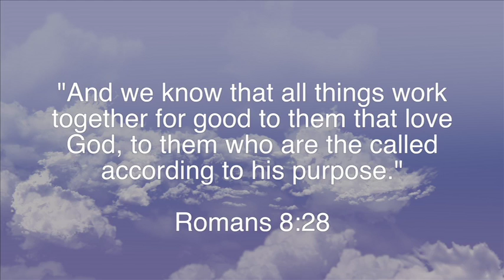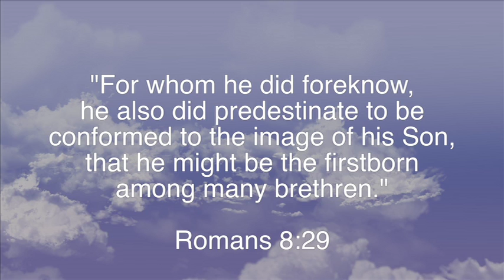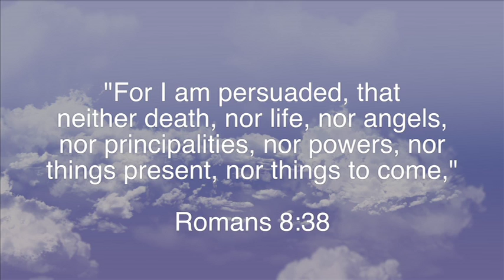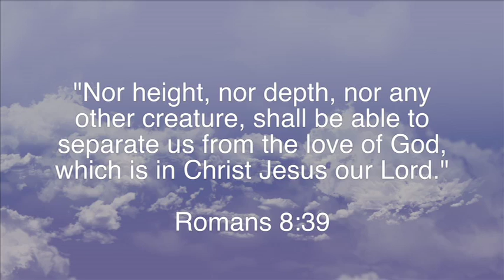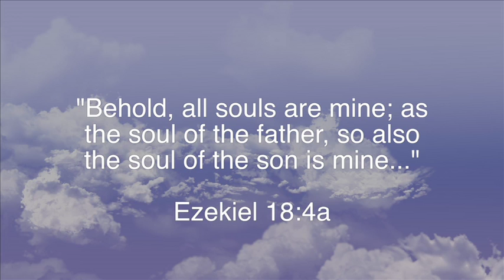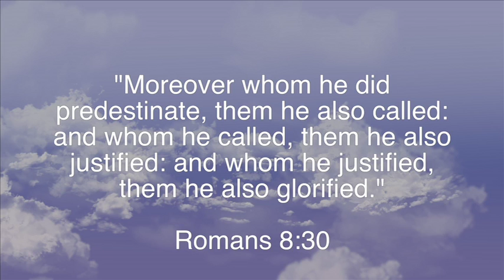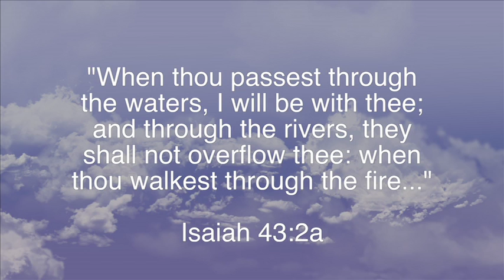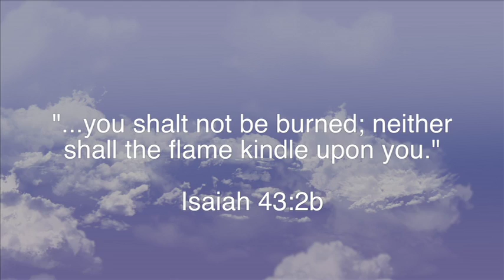What Shall We Say Then